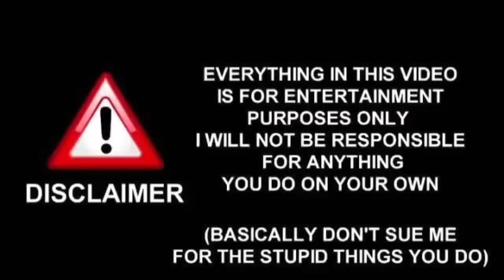Phrindd largi 😣🐝 LONG BOTTEL 💥